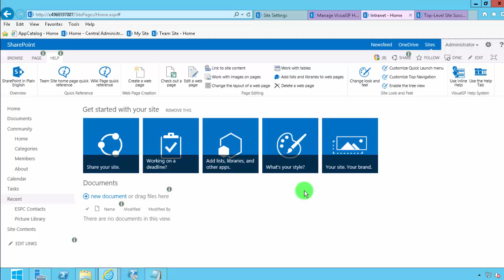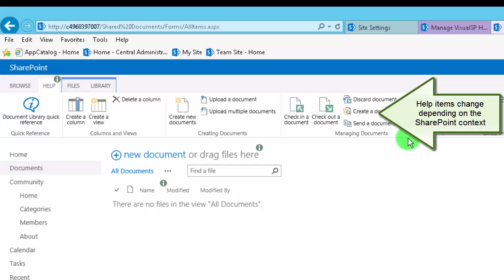SharePoint End User Training Doesn't Work! But, there is a Better Way..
Without getting adoption and usage of SharePoint, it's all for nothing.

Question is:
Are your efforts for training SharePoint end users working?

Check out this video and you'll see a better way to get your end users on-board with your SharePoint related initiatives. Register for upcoming complimentary webinars: